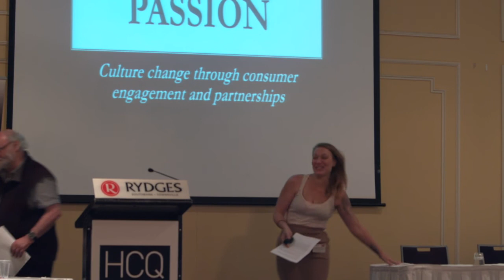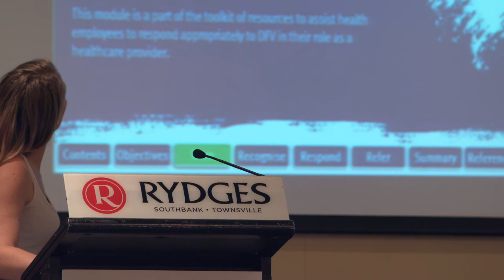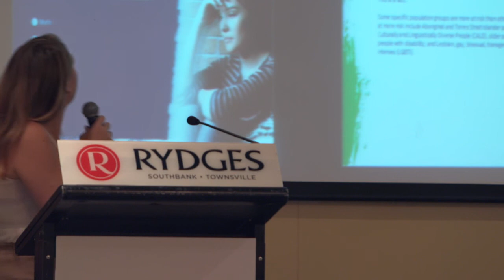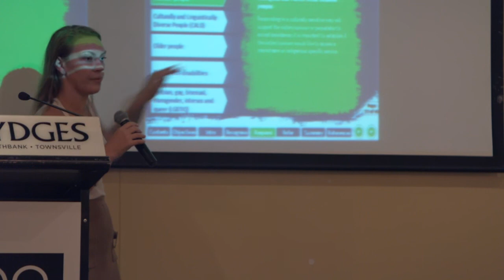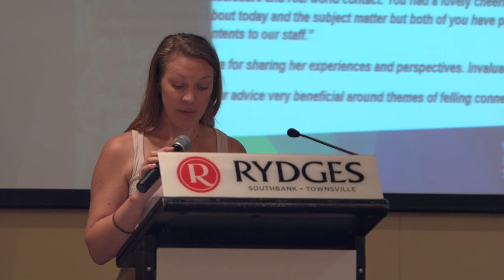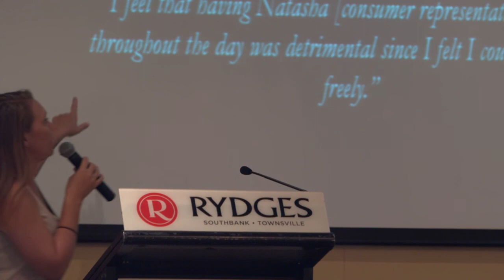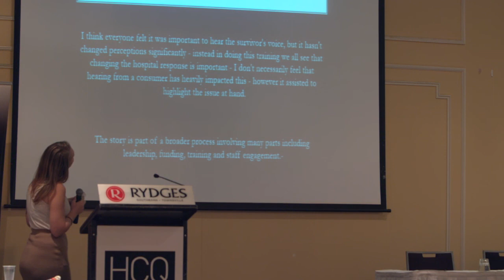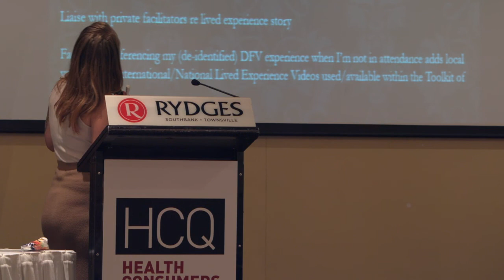Breakout 3 Natasha Malmstrom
2017 Health Consumers Queensland Conference in Townsville.